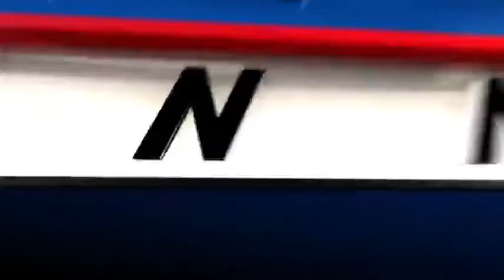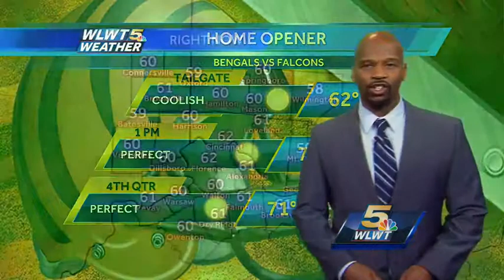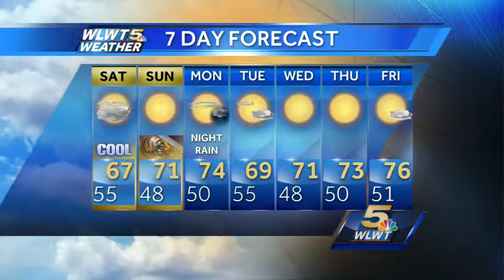Cool Weather Invades The tri-State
A reinforcing cold front will bring even cooler air overnight.